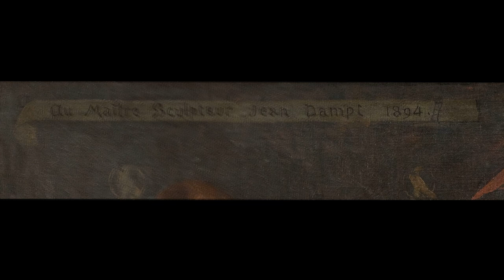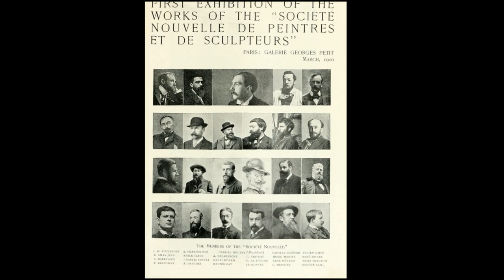Edmond Aman-Jean (1858-1936) - A French symbolist painter.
Edmond Aman-Jean (13 January 1858, Chevry-Cossigny – 25 January 1936, Paris) was a French symbolist painter, who co-founded the Salon des Tuileries in 1923.

Musics:
A Kiss For Amanda
DJ Williams

Air Prelude
0:04 / 5:41

7:17